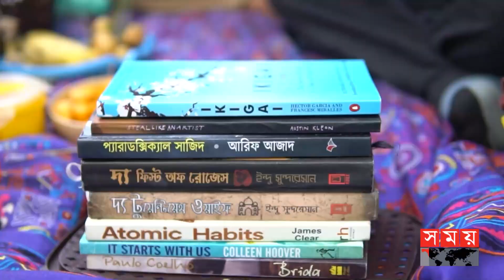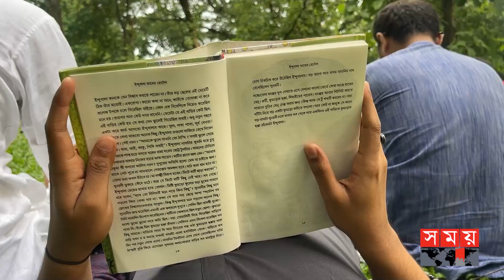শুক্রবারে ঢাকার রমনা পার্কে বসেছে বই পড়ার উৎসব | Ramna Park | Reading Books | Somoy TV